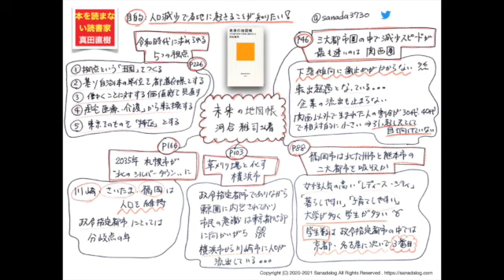【１０分のまとめ】未来の地図帳 人口減少日本で各地に起きること 河合雅司さん著：0327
未来を知りたいビジネスパーソン必読！

河合雅司さん著

未来の地図帳
人口減少日本で各地に起きること

目的は
【人口減少で各地に起きることが知りたい！】
です。

☆　本日の_φ(･_･　☆
　■福岡市
　■横浜市
　■札幌市

アマゾンで購入する